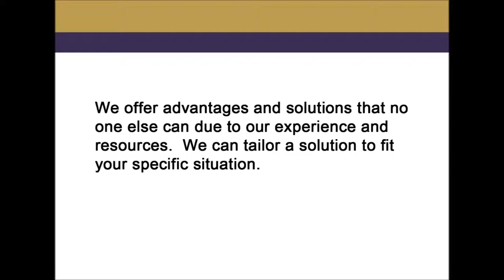We Are Raytown Missouri Cash Home Buyers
Do you want to sell your Raytown, Missouri house Fast, Hassle Free, for Cash? No matter why you need to sell, we can provide a solution!